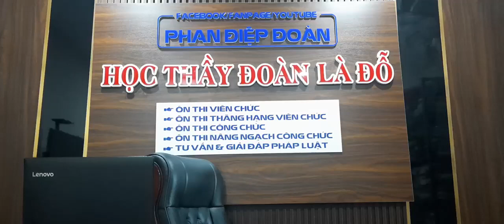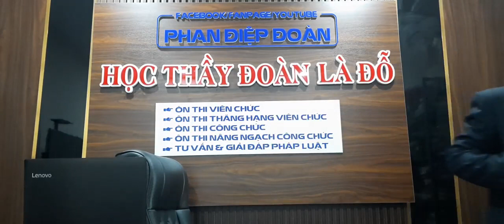VIDEO HƯỚNG DẪN GIẢI ĐÁP BỘ ĐỀ THI PHỎNG VẤN CỦA THÔNG TƯ SỐ 03/2021/TT-BGDĐT, PHẦN 1